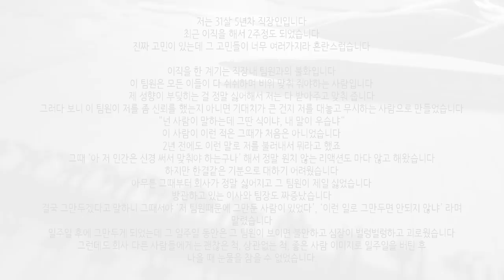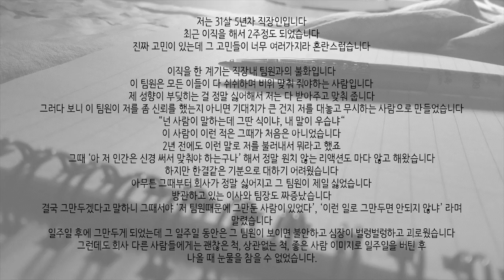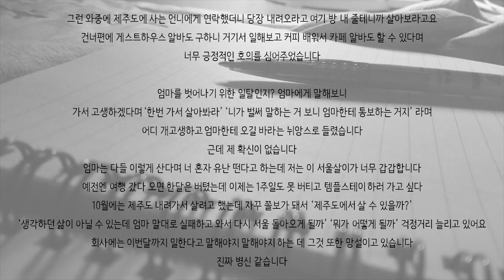S07E45 심리상담소: 이효리처럼 제주 민박집, 불가능이 아니라 하면 된다고요? (리얼-릴레이션)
*사연 신청자 wpi 성향: 리얼-릴레이션

황심소홈페이지 (네이버에서‘황심소@’검색)